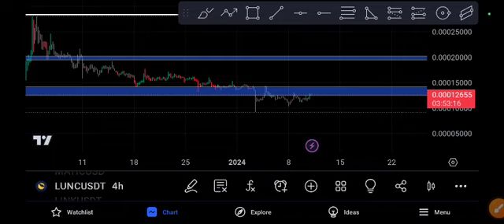Terra Classic coin Next Target! Price Prediction!